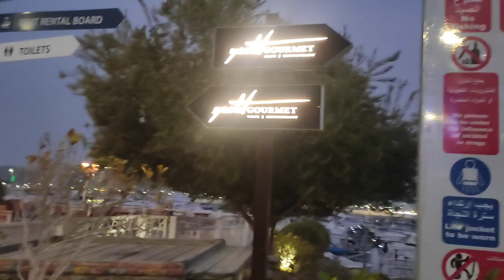Office party in aby dhabi